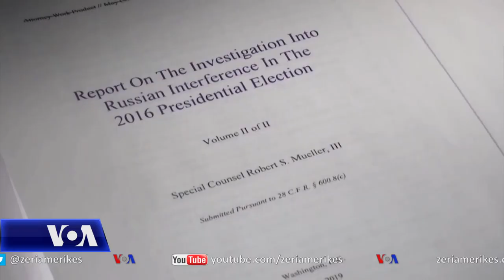Presidenti Trump jep falje për 15 ish-aleatë dhe bashkëpunëtorë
Presidenti Donald Trump fali të martën 15 persona, përfshirë aleatë republikanë, një zyrtar të fushatës të vitit 2016 i implikuar në hetimin për Rusinë dhe ish-kontraktorë qeveritarë të dënuar për një masakër të vitit 2007 në Bagdad.